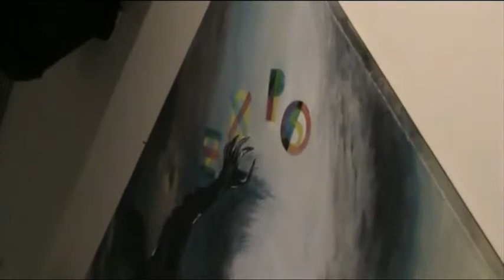Collettiva Poetineranti fine 2015 all'822